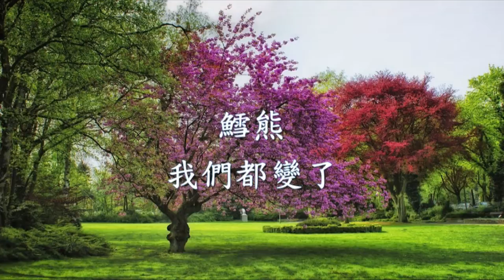鱈熊 - 我們都變了.mp4